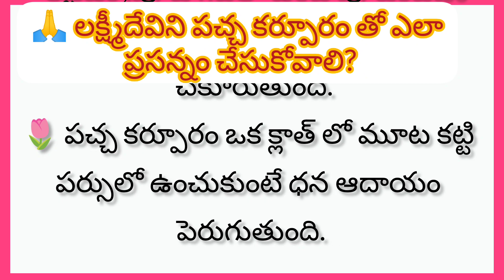లక్ష్మీ దేవిని పచ్చ కర్పూరం తో ప్రసన్నం చేసుకోవడం ఎలా? ll తాళపత్ర నిధి ll devotional facts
Thalapathra nidhi lines in telugu
Thalapathra nidhi
Telugu relationship facts
Telugu relation quotes
Templ quotes in telugu